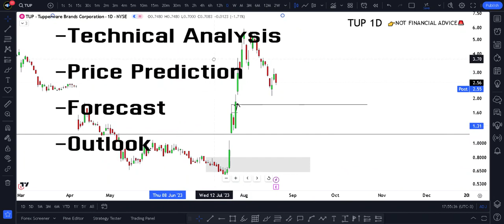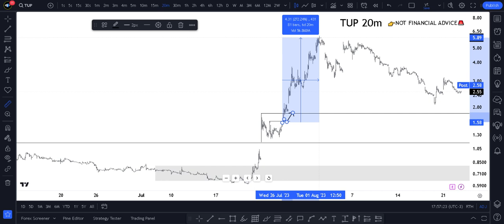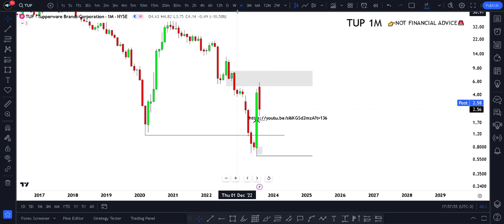TUP stock (Tupperware Brands) TUP STOCK PREDICTIONS! TUP STOCK Analysis TUP stock news TODAY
Here I Show tup stock analysis and tup stock news with tup stock price.  tup stock prediction is a  tup stock live on here in tup stock today. tupperware stock analysis in tupperware stock pot is a tupperware stock predictions and tupperware stock price with tupperware stock today into tupperware stock news and tupperware stock short squeeze.

🧨 FREE Course Shows You How I Analyze and Make $$$ (worth $399 - on Discord)
 My Goal 🏆

My goal is to make $100k per month from trading and share strategies on how I trade and predict moves, help you do the same.
I remember not knowing where to start and wishing that there was someone to help me. Now I want to help YOU, whoever you are out there reading this, predict stock moves and hopefully change your life for the better.

-mr sicko ©